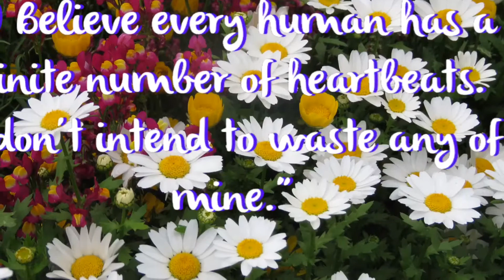Inspiring Words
Inspiring words about your dream